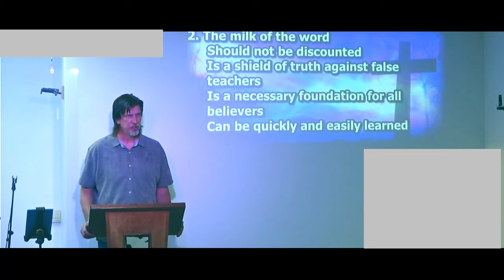What is your definition of love?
True love means more than just being nice and non offensive. Are you really loving your neighbor?